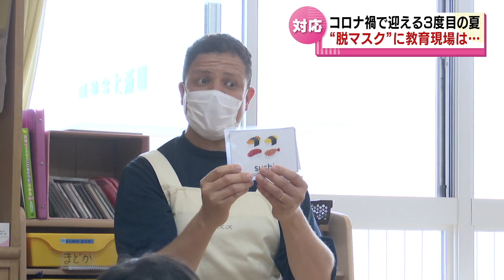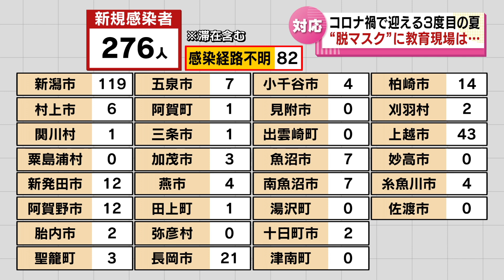【マスク外す？外さない？】コロナ禍で迎える3度目の夏 教育現場や街の人の意見は･･･ 《新潟》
2022年5月17日放送

コロナ禍で迎える３度目の夏。屋外でマスクを外せる日常は実現するのでしょうか。
国や専門家などから“脱マスク”発言が相次ぐ中、感染対策と熱中症対策のはざまで対応に悩む現場を取材しました。